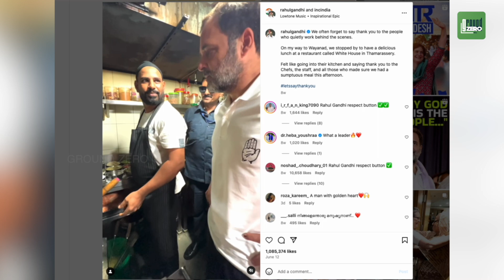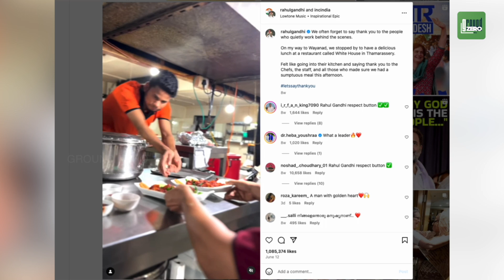രാഹുല്‍ വയനാട്ടിലെത്തിയത് ഫോട്ടോഷൂട്ടിനോ ? FACT CHECK | Rahul Gandhi | Wayanad Landslide |INC